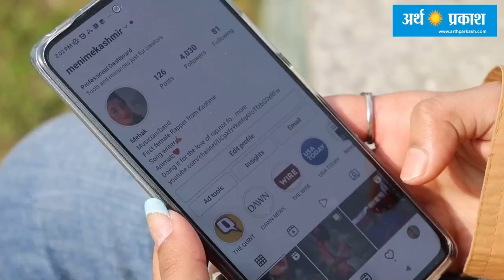Meet first female rapper who is redefining hip hop culture in kashmir